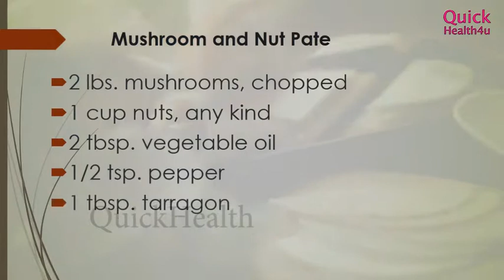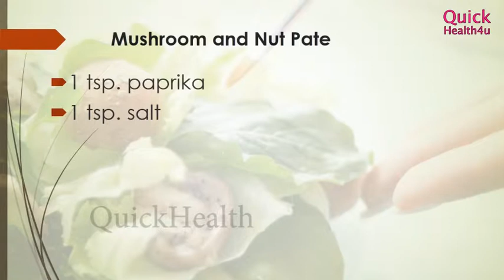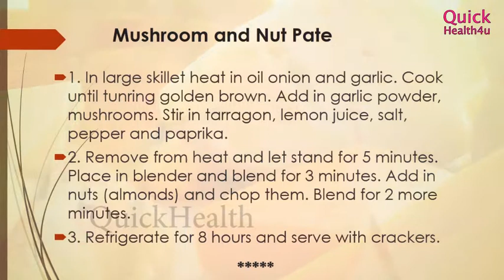Mushroom and nut Pate - Healthy Recipe - Mushroom Recipes - How To QUICKRECIPES